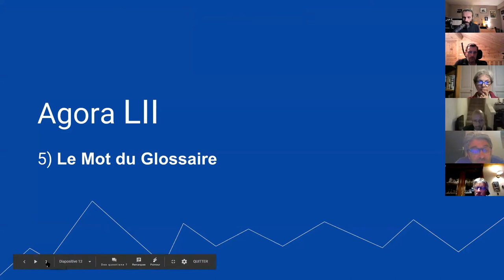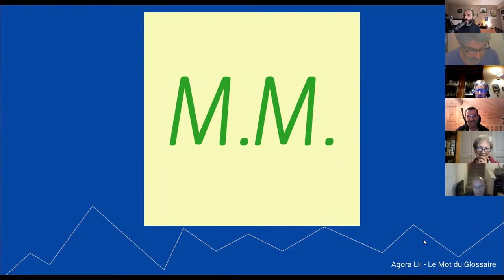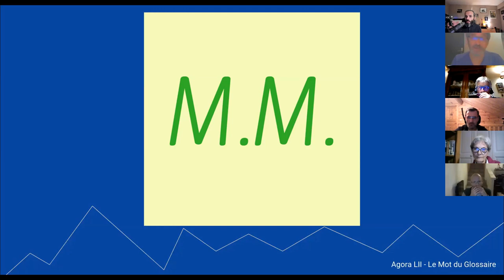Solfège - Mot du Glossaire : MOUVEMENT MÉTRONOMIQUE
Lors de mon cours, je n'avais pas indiqué la signification des initiales M.M. : je l'ai fait deviner à mes élèves. Bravo à eux de leur participation !

1. Apprends à jouer ton tout premier morceau à l'harmonica en moins de 30 jours, même si tu n'as aucune oreille musicale et que tu n'as jamais fait de musique de ta vie

2. Pars du zéro absolu et apprends à jouer librement grâce à la Formation Complète (sans prise de tête) :

3. Deviens harmoniciste de blues grâce au Clan des Bluesmen

2. Like la page Facebook de l'école d'harmonica